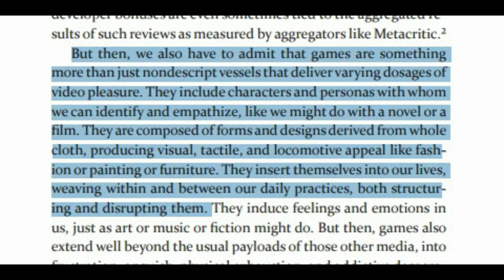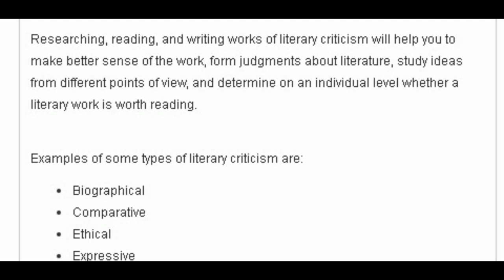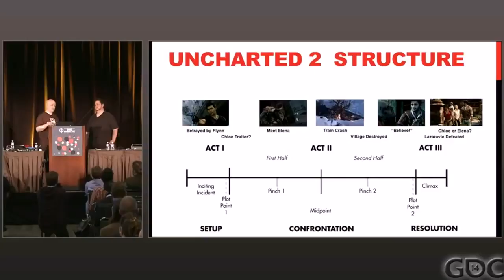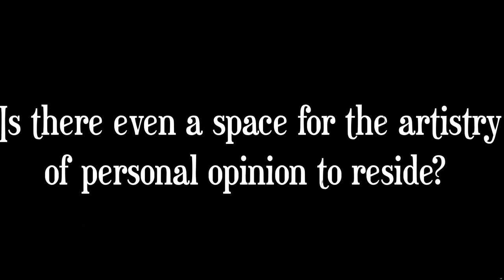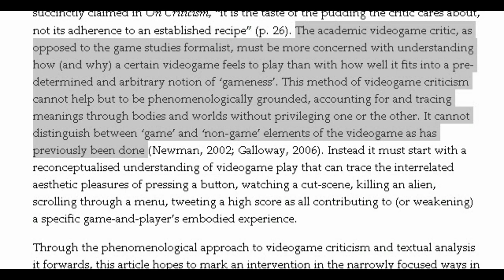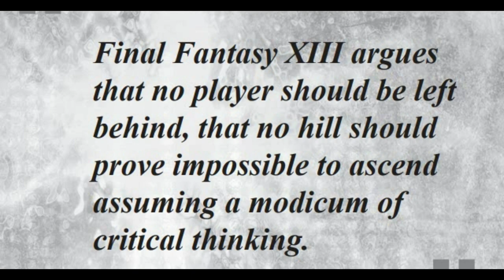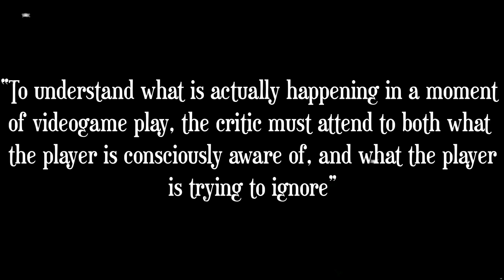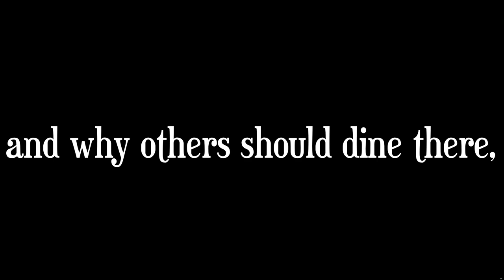The Art of Video Game Criticism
Video game criticism has often struggled to figure out its purpose, it is trapped between viewing games as a consumer product, and as aesthetic objects worthy of artistic consideration. This video traces the history of video game criticism, how we have talked, written and thought about games, and how this has shaped the medium itself. Is it objective or subjective? Should it invoke a formalism or rely on personal testimony? What does criticism even mean in an interactive artform? To resolve this question, we survey theories of criticism both inside and outside of games to try and find a critical language for games.

Sources

- How to Talk about Video games , Ian Bogost

- The Last of Part 2, Why we are better than this

- Understanding Ellie's trauma in the last of Us Part 2 , Sofi's Take

- The Last of Us 2 and the Limits of Video Game Violence

- On Criticism, Noel Carroll

- Anatomy of Criticism , Northrope Frye

- Unit Operation, Ian Bogost

- Critique of Judgement, Kant

- Of the standard of taste, David Hume

- I have no words and I must design, Greg Costikyan

- A Theory of Fun, Raph Koster

- The Art of Game Design , Jesse Schell

- Game Mechanics, Advanced Game Design , Ernest Adams

- Game Feel , Steve Swink

- Introduction to Game Analysis , Clara Fernández-Vara

- The Ethics of computer games, Miguel Sicart

- Cybertext, Espen Aarseth

Thanks to New Patron I didn't mention ,  Jaron Saturnino